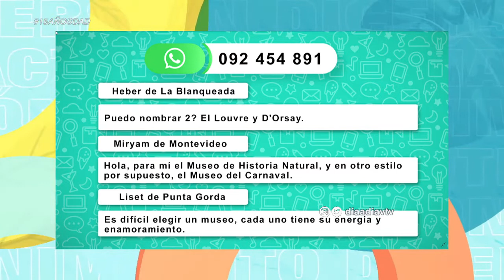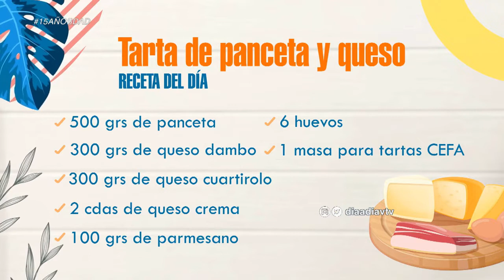La cocina de Jesús: Tarta de panceta y queso